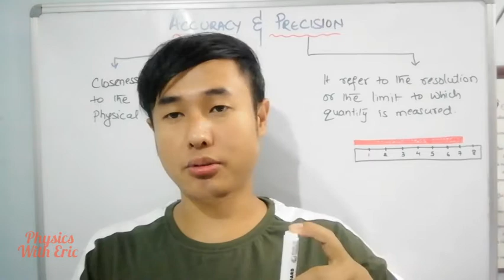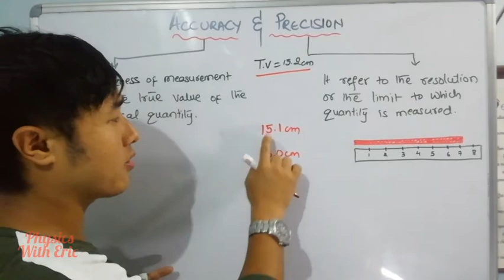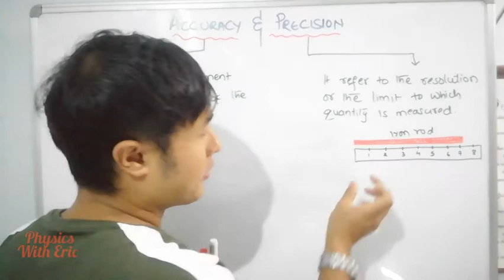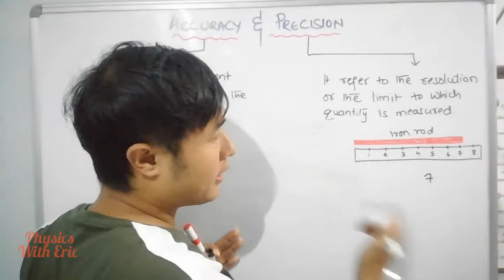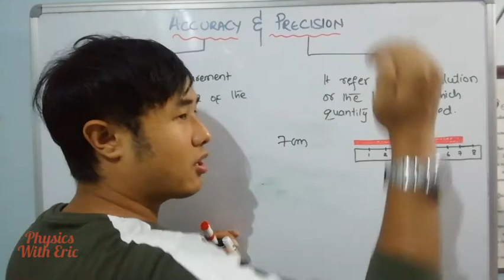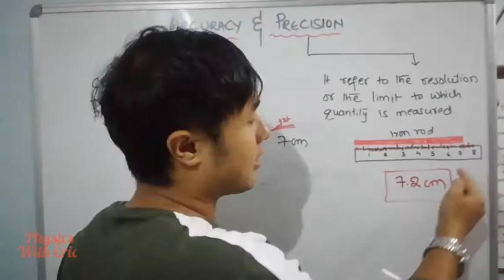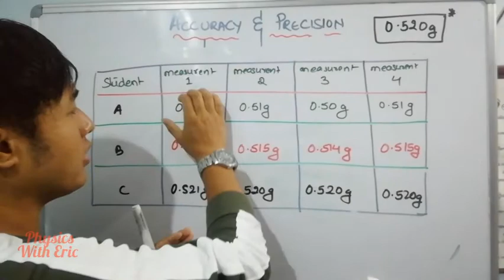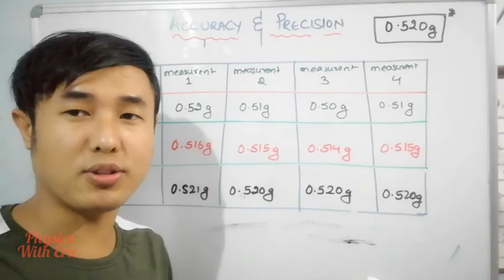🔵4.Accuracy & Precision | Units & Measurements |class 11 Physics | in nepali | Physics with Eric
Accuracy is the closeness of a measurement to the true value of the physical quantity.
 Precision refer to the resolution or limit to which the quantity is measure.

Physics with Eric
By Eric Lepcha